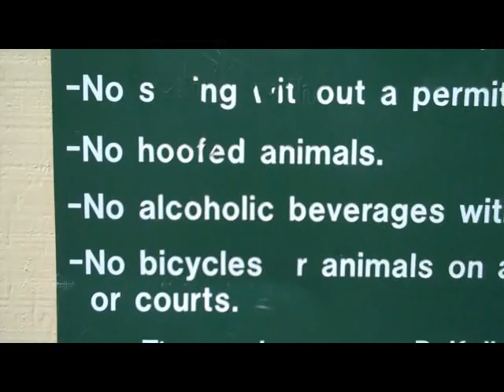Atlanta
Brad of lifeofadventure.wordpress.com and award-winning supporting actress Monica explore the Buford Highway area of Atlanta, GA on a quest for Chinese medicine and an outfit for dancing.